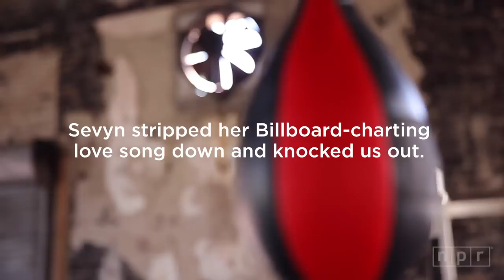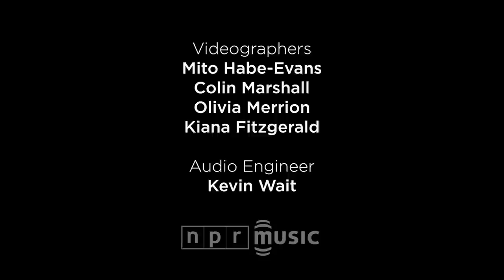Sevyn Streeter: NPR Music Field Recordings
In the spring of 2013, songwriter and R&B singer Sevyn Streeter released a song called "It Won't Stop," which she's called her "baby." Over the year and change that's followed, the song has sunk into our collective consciousness through commercial radio play and a music video viewed more than 35 million times, and on the recommendation of a growing group of critics and fans. The lyrics are vernacular, warm, unpretentious, while the performance demanded by the music is not for the meek. Away from a studio — and air conditioning — in a New Orleans boxing gym, Streeter executed with muscle and grace. --FRANNIE KELLEY

SET LIST
"It Won't Stop"

CREDITS
Producers: Mito Habe-Evans, Frannie Kelley; Event Manager: Saidah Blount; Videographers: Mito Habe-Evans, Colin Marshall, Olivia Merrion, Kiana Fitzgerald; Special Thanks: Friday Night Fights Boxing Gym, Mark and Rachel Dibner of the Argus Fund; Executive Producer: Anya Grundmann.